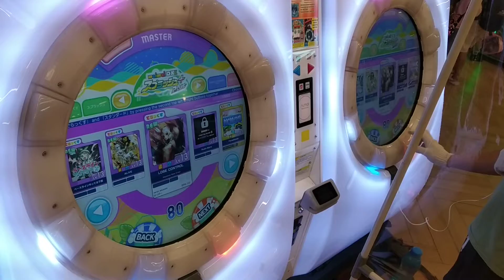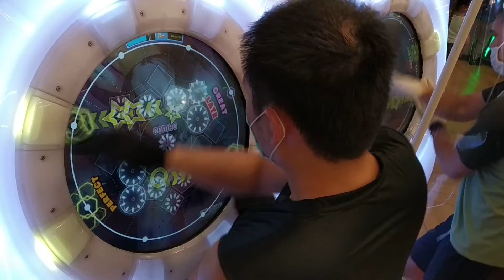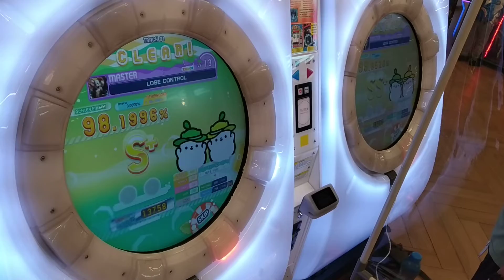[MaiMai Splash+] Dokuru *LOSE CONTROL* Master 1st Try